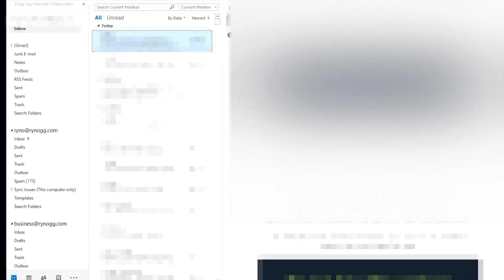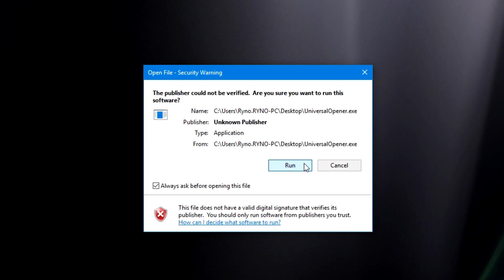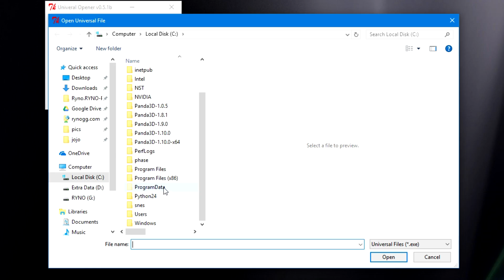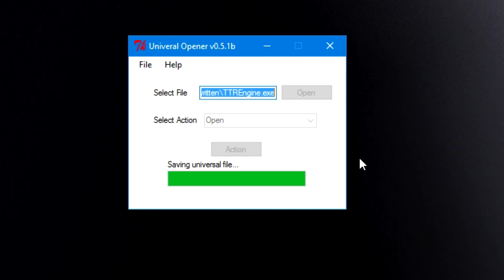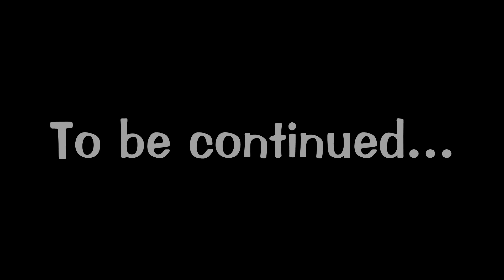The Rewritten Story - Prologue: The Very Beginning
Ryno is sent a mysterious program from an unknown sender.  What will it do?

NOTICE: This video is safe for work.